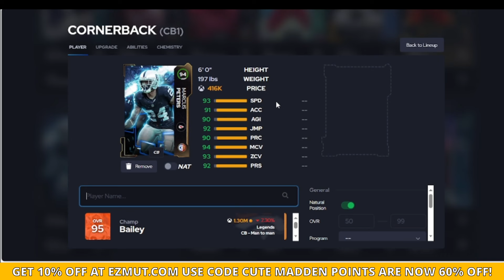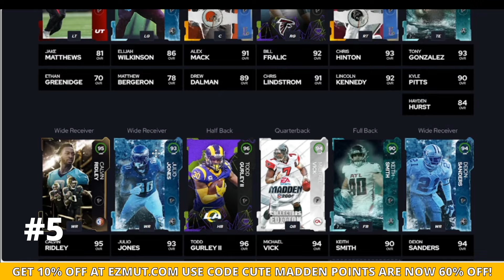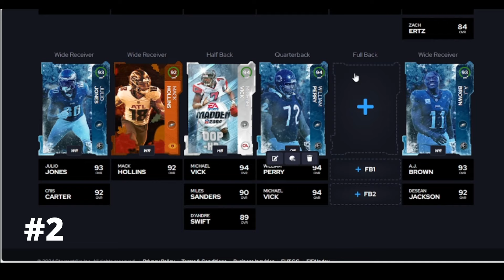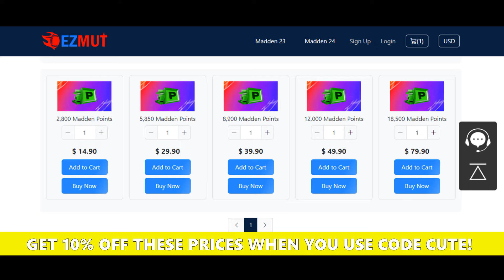The Top 10 Theme Teams in Madden 24